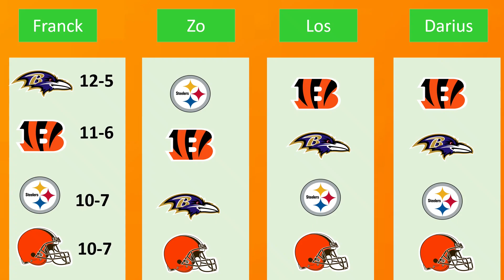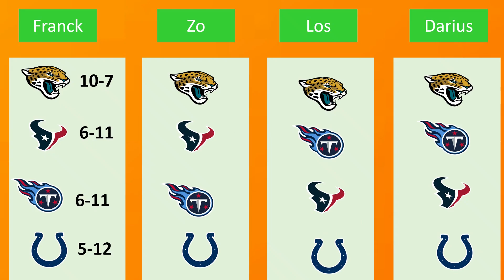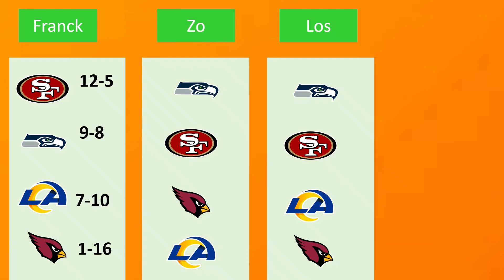Realistic 2023 NFL Standings Predictions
The retired athletes productions crew drop their division predictions for the season, lets see how this goes in the comments